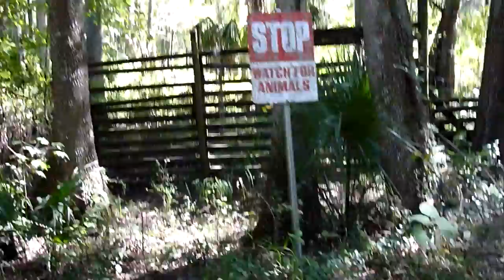Wilderness Tour at Silver Springs